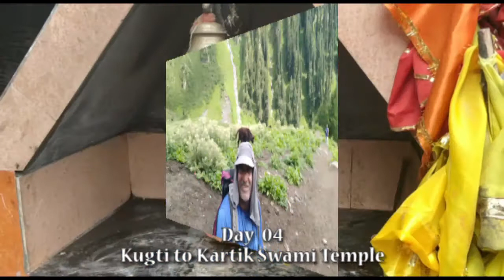🙏 JAI BHOLE KI 🙏 MANIMAHESH PARIKRAMA Part 5 Day 4(2) 26th July'17 Kartik Swami temple to Dalhotu